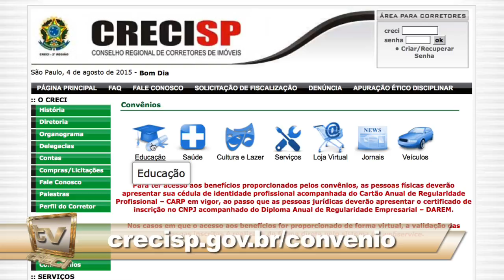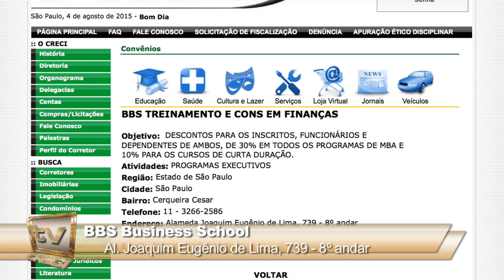CRECI Informa - Edição 433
07 de agosto de 2015

Matérias:
-Presidente do Tribunal de Justiça do Estado de São Paulo, José Renato Nalini, ministra palestra no CRECISP
-Convênios: BBS Business School
-Convenção administrativa reúne corretores em três delegacias
-O bairro de Parelheiros guarda um belo recanto: o Centro Paulus!